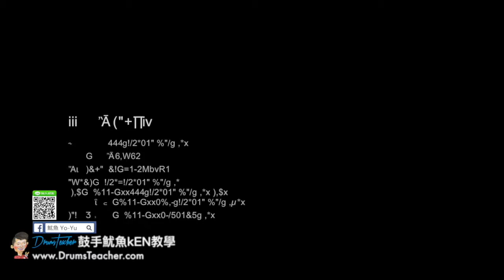【爵士鼓手魷魚kEN®】🥁🎼DrumsTeacher.com™🎶表演.課程 (2018-05🎵爵士鼓學員；音樂打擊團體課程- 樂器 ) Drum Cover SparxStix 發光鼓棒